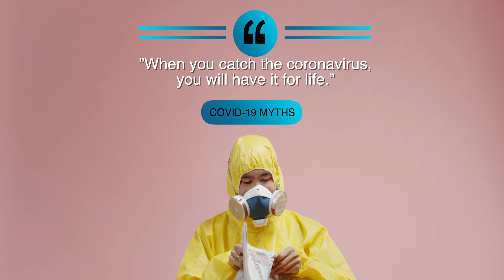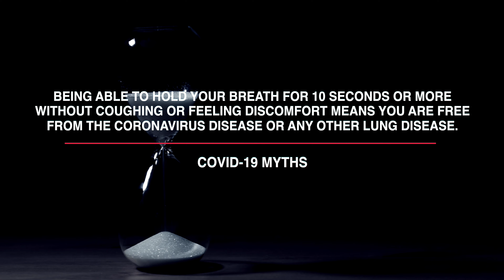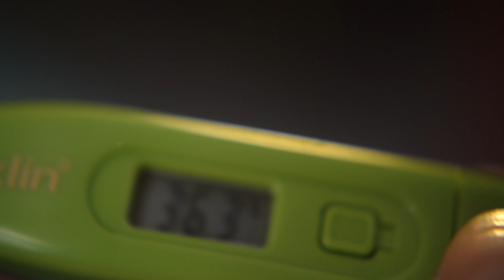CORONAVIRUS MYTHS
Every Oscar movie starts with one great plot. Our coronavirus reality, on the other side, starts with countless myths. Let’s jump in and find them out together!